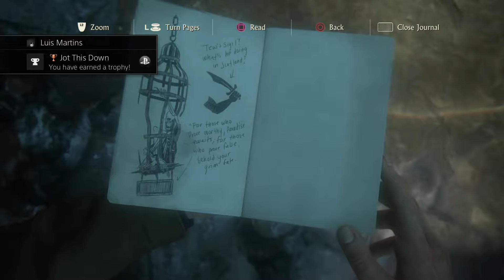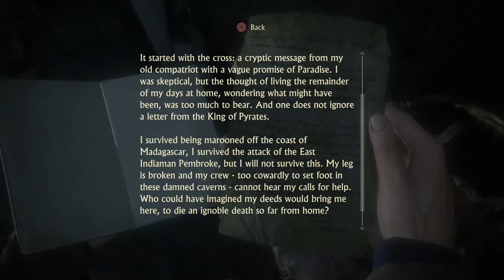Uncharted 4: A Thief's End | Walkthrough Chapter 9: Those Who Prove Worthy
Uncharted 4: A Thief's End Gameplay Wlakthrough. 1080p 30 with commentary by Globku from Magical Noob. Welcome to Nathan Drake's last adventure, the treasure of the Pirate King, Henry Avery.